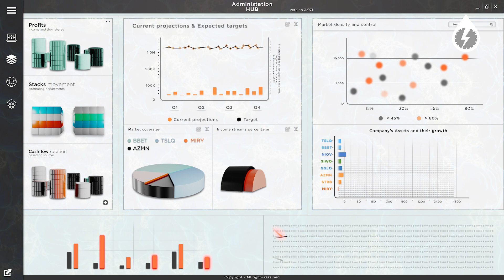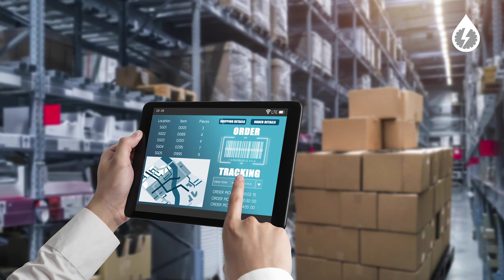Tendencias para la industria logística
La logística es uno de los aspectos más importantes para cualquier sistema  industrial, por ello, Martha Reyes nos explica cuáles son las tendencias tecnológicas para el sector durante 2023.